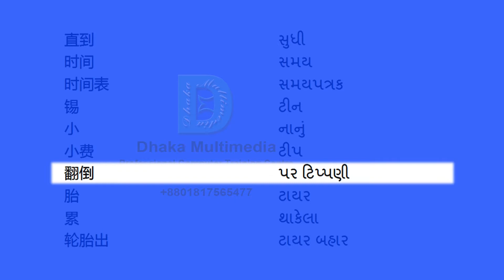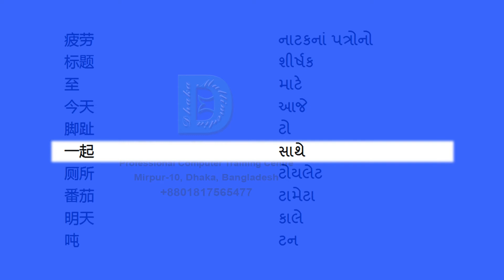Chinese to Gujarati | Most Common Words in English Part 62 | Learn English